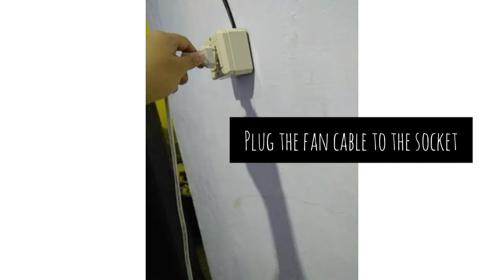HOW TO TURN ON THE FAN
FITRA AINUN FARIKHA (12)
XI OTKP 1
SMKN 1 PASURUAN